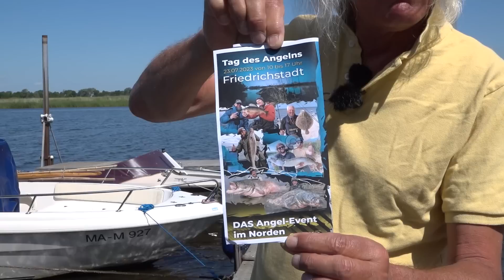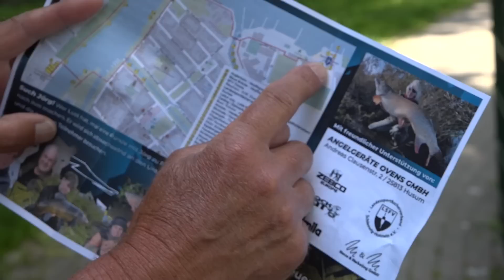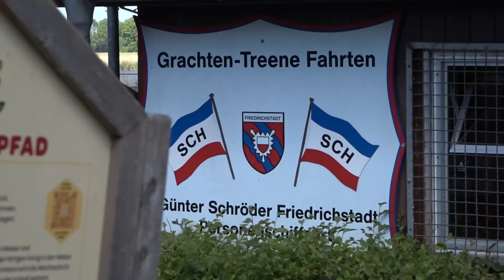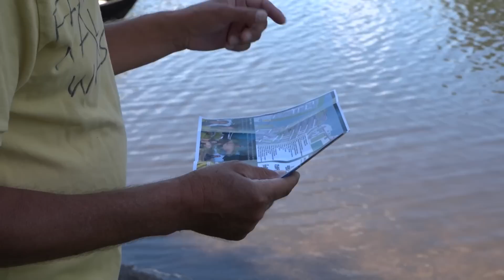UNGLAUBLICHE BISSFREQUENZ - JÖRG OVENS auf AAL (oder auch nicht?) - 'Fang mal was' (23)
Jörg und Olli verzweifeln beim Aalangeln, doch Aufgeben? Niemals! Mit Tricks und Durchhaltevermögen wird dieser Angeltag ja vielleicht doch noch erfolgreich!

Besucht uns gerne auch auf unseren anderen Kanälen unter:

/fang_mal_was

/joerg_ovens
/oliver_krage
/janneovens